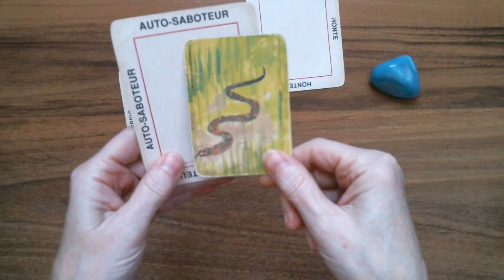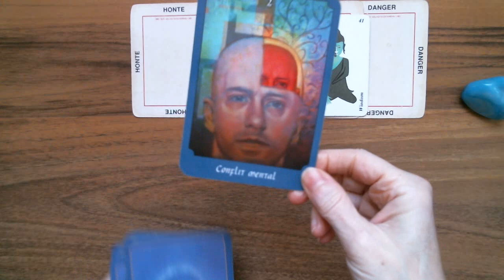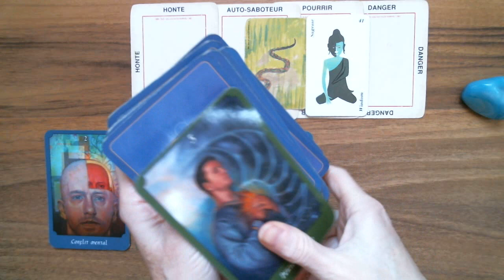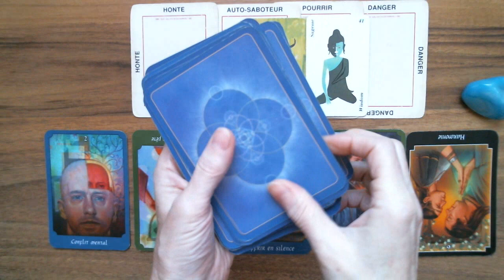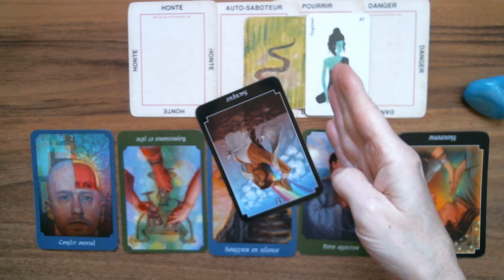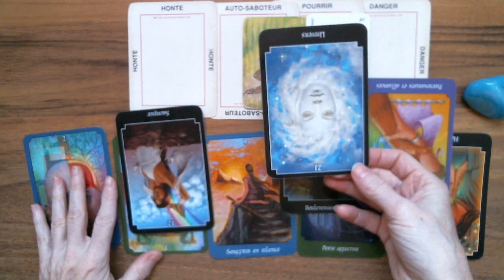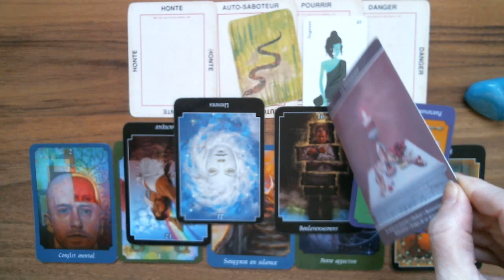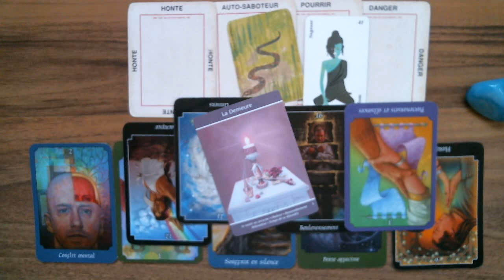TAUREAU ♉ Astro-Tarot Surprise! Ruse et bouleversement.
Si vous avez apprécié et souhaitez me faire un don, cliquer sur le MERCI de la vidéo.

Isabelle